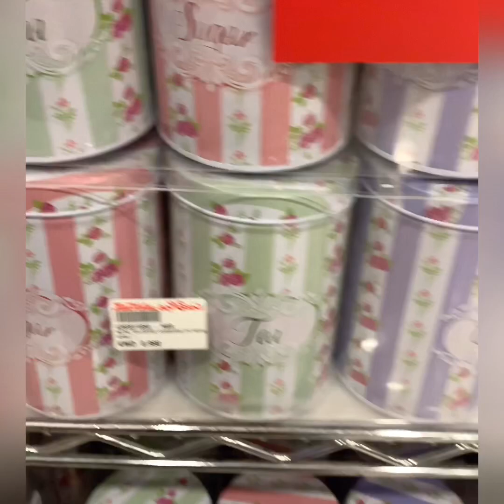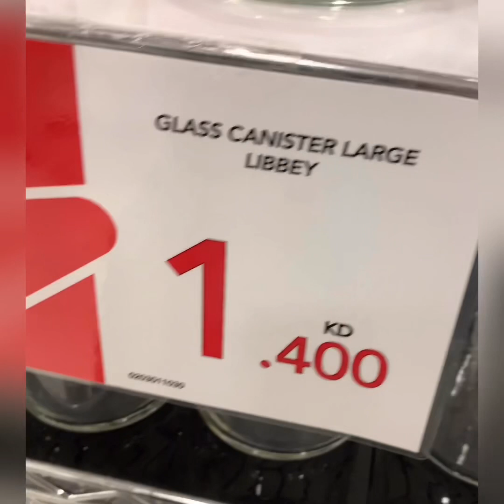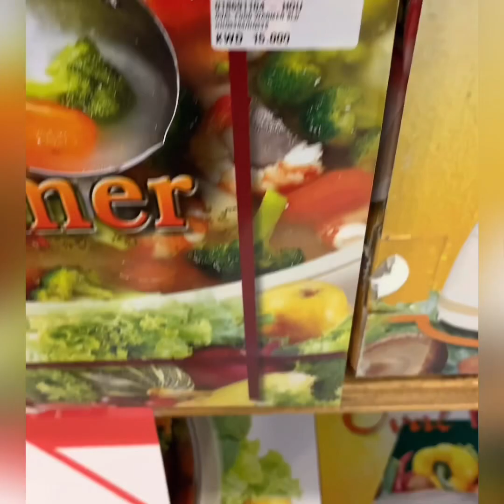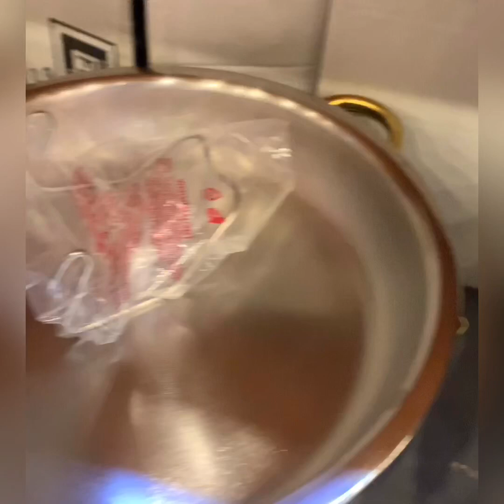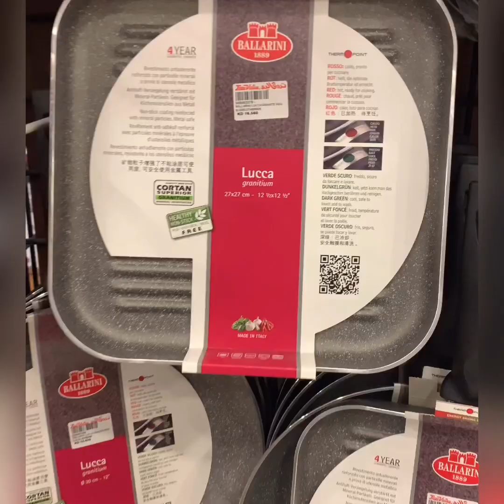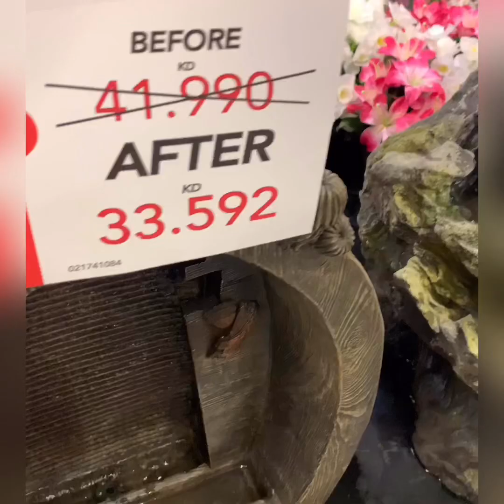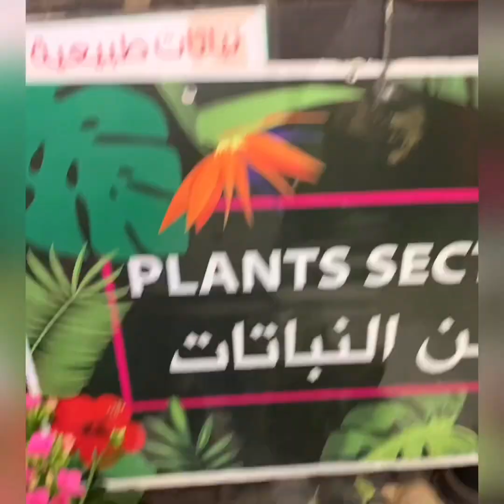True Value Kuwait | 40% SALE